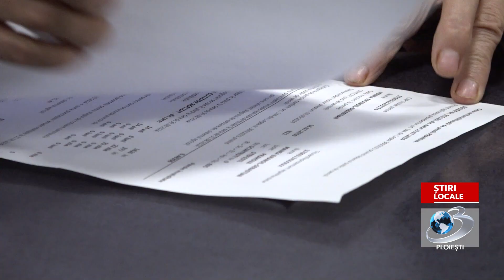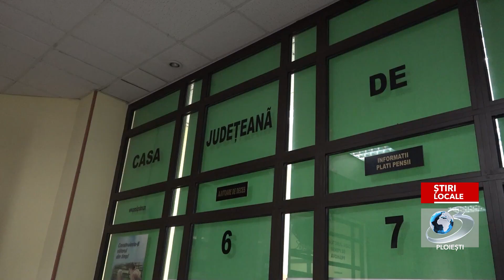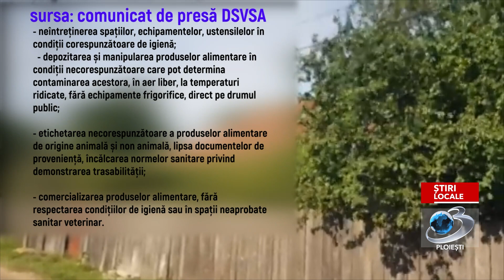JURNAL MATINAL - 3 09 2024